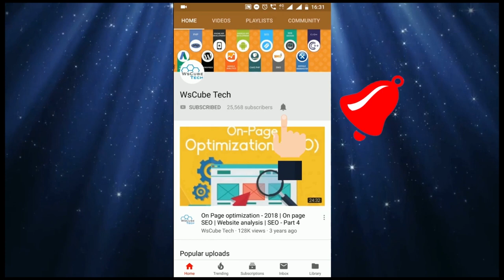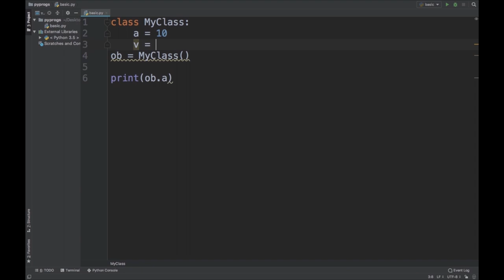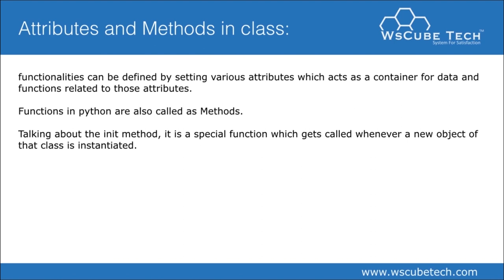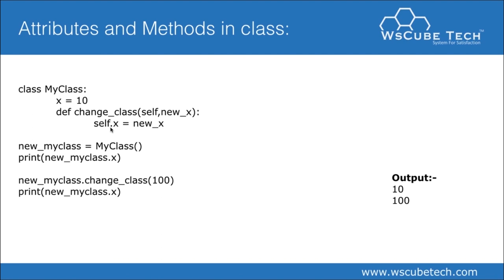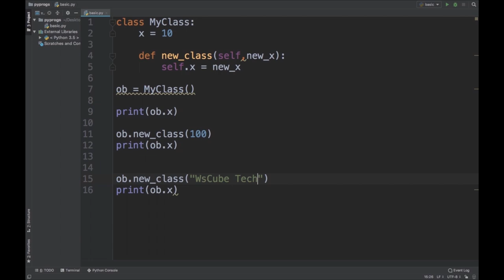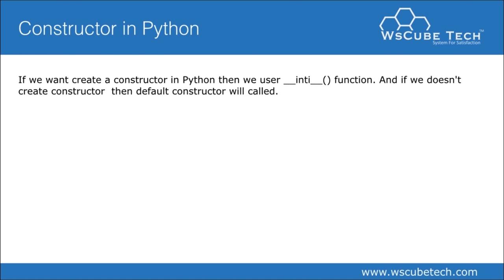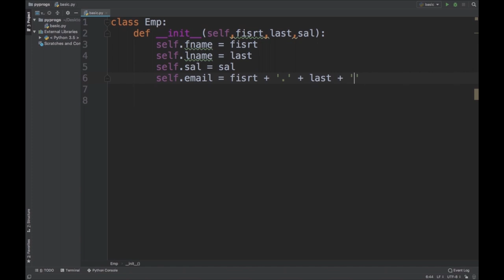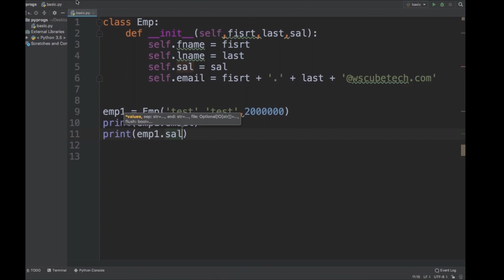#32 Constructor in Python - Attributes and Methods in- Python python tutorials for beginners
In this Python Beginner Tutorial, we will begin learning about Python Module, Python Naming Module & Built-in Module. This video series python tutorials for beginners in Hindi for each beginner and intermediates. Let's get started.

Python OOPs Concepts. Python is an object-oriented programming language. It allows us to develop applications using an Object Oriented approach. In Python, we can easily create and use classes and objects.

 So, in this tutorial, we will see,
00:30 How to call a Class
02:27 Attributes and Methods in Class
06:51 Constructor in Python

Our Latest PYTHON Video Tutorial